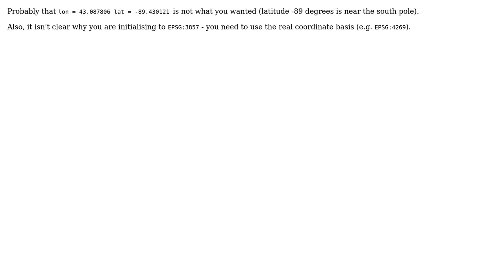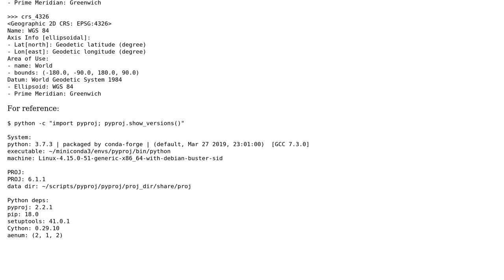GIS: Something going wrong trying to transform longitude, latitude to NAD 83 using pyproj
With thanks & praise to God, and with thanks to the many people who have made this project possible! | Content (except music & images) licensed under CC BY-SA | Music | Images & others | With thanks to user snowman2 user BradHards user Allen More and the Stack Exchange Network Trademarks are property of their respective owners. You are responsible for your own actions.